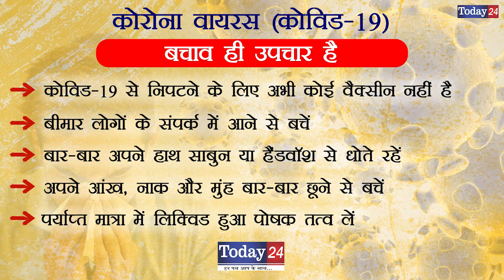उपायुक्त के उडऩदस्ते ने परीक्षा केन्द्रों का किया औचक निरीक्षण | Today24